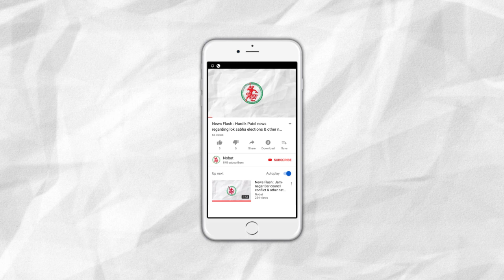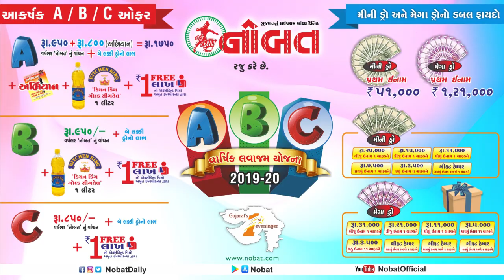News Flash: Home Ministry given to Amit Shah in PM Modi’s Cabinet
1. Home Ministry given to Amit Shah in PM Modi’s Cabinet
2. Modi Govt.: First Cabinet meeting organized
3. Fake Police caught in Jamnagar
4. Nursing School Shut down due to Fire safety by authority
5. 41 FIR Against of water theft in Devbhoomi Dwarka District